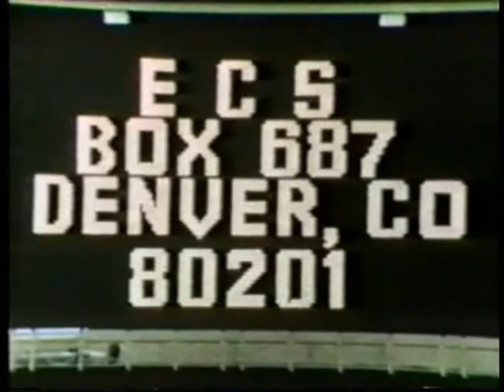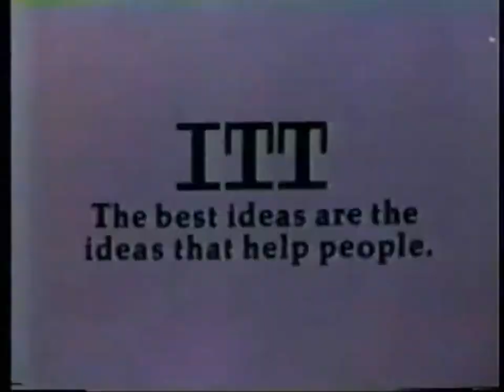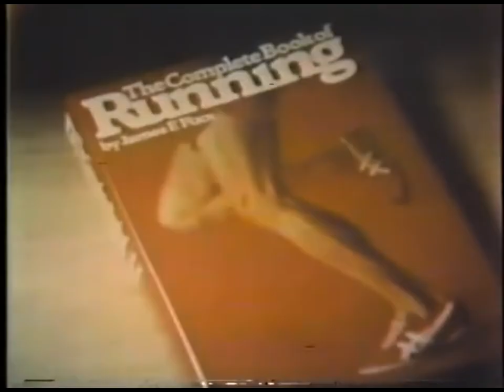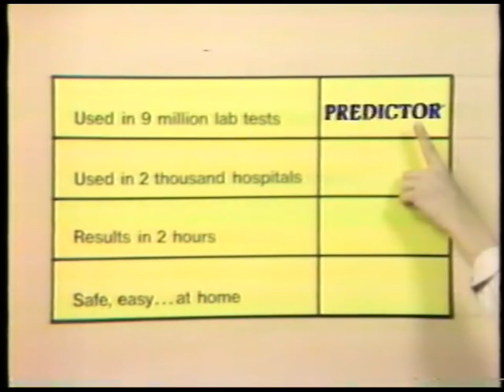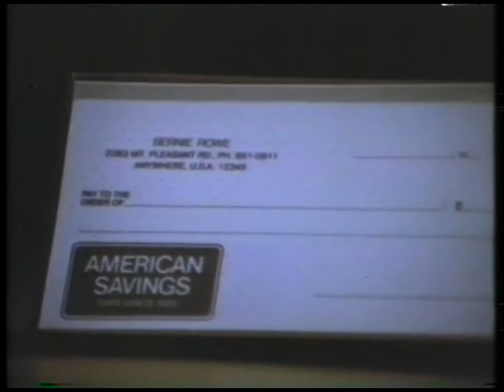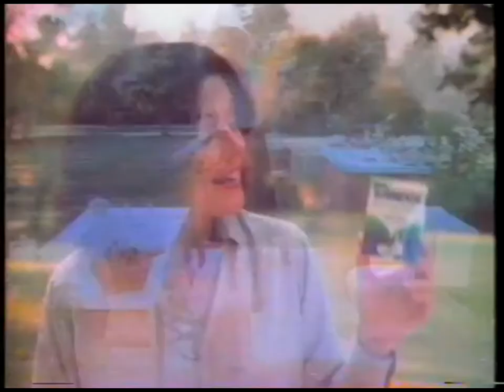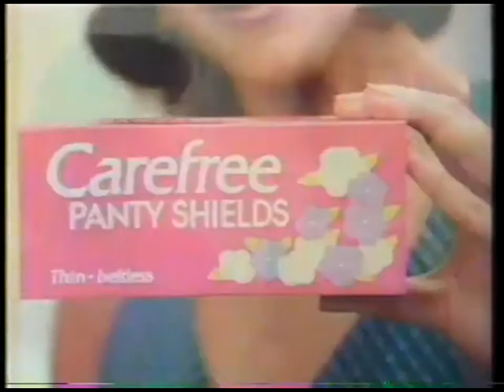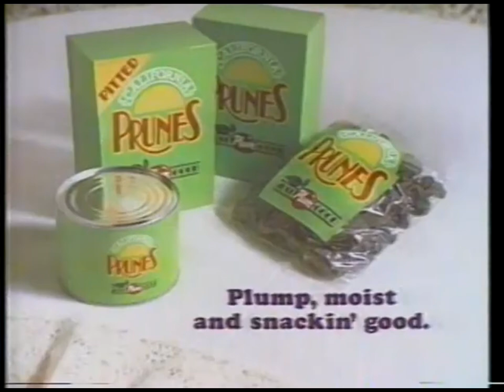76,79,81 COMMERCIALISM TV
mind ment